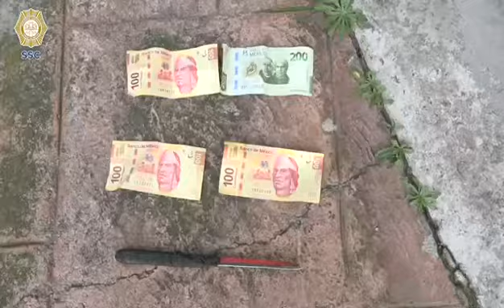Detienen a "El Flaco" dedicado a la extorsión de transporte público en el centro de CDMX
Israel Hernández Servín, alias "El Flaco", integrante de LaUniónTepito fue detenido en flagrancia por policías capitalinos (Policía Ciudad de México) durante un asalto a un transeúnte (una mujer) en la calle Justo Sierra, en el centro histórico de la Ciudad de México.